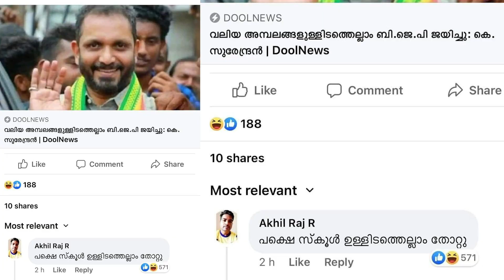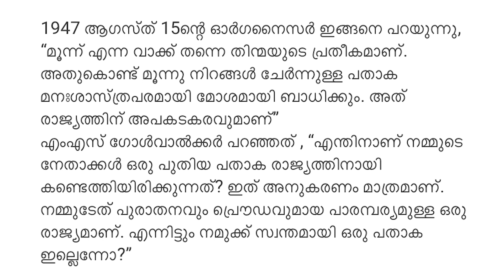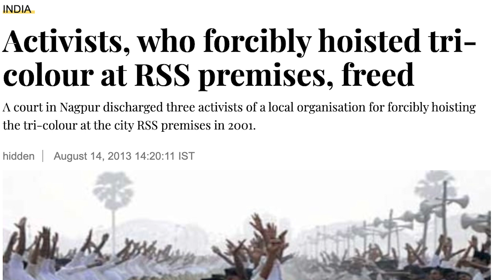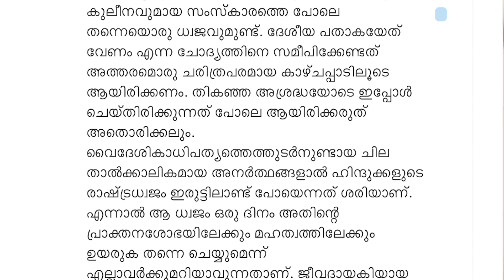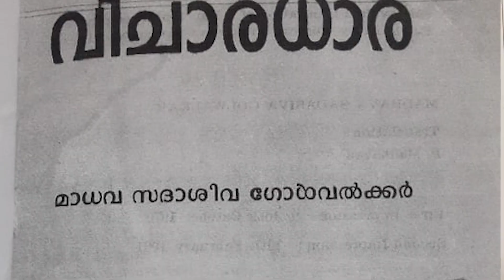ദേശീയ പതാക കീറത്തുണിയെന്ന് ശശികല | Sasikala | Malayalam News | Sunitha Devadas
Sasikala | Palakkad Municipality | Malayalam News | Malayalam Live News

News Courtesy: 24 News Live | Asianet News Live | Manorama News Live

CREDIT for news clips: Reporter TV
Videos used for news reporting purposes

[ Acknowledgment ]
Reporter TV's videos are used in this video for news reporting purposes.